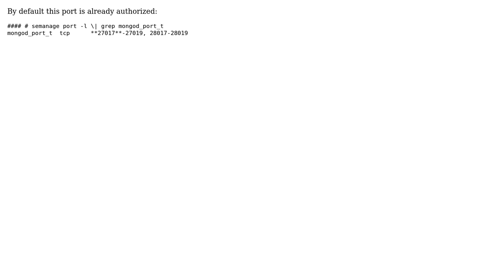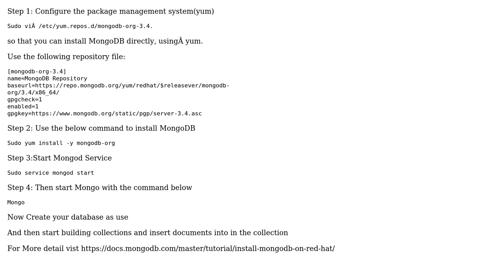Mongo DB installation on RHEL 5.11 x64 (2 Solutions!!)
Mongo DB installation on RHEL 5.11 x64

With thanks & praise to God, and with thanks to the many people who have made this project possible! | Content (except music & images) licensed under CC BY-SA | Music | Images & others | With thanks to user Shantanoo K user Nanda Kumar user Frederic Wou and the Stack Exchange Network Trademarks are property of their respective owners. You are responsible for your own actions.